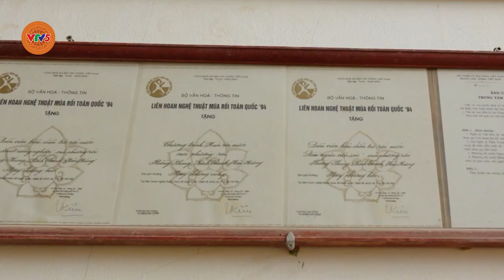[TIẾNG MÔNG] ĐỘC ĐÁO RỐI NƯỚC HỒNG PHONG | VTV5